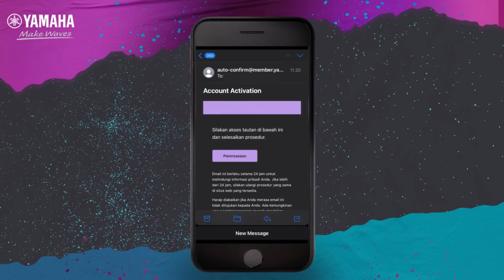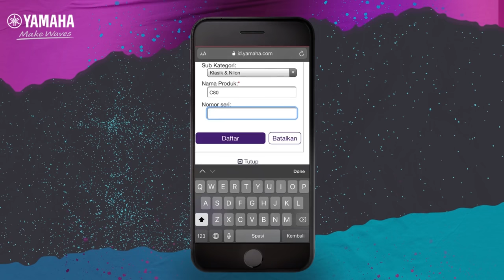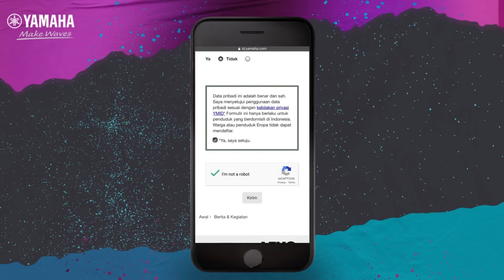Cara Gampang Registrasi dan Klaim Voucher 500K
Spesial buat Sobat Musik yang setia pake produk Yamaha, ada hadiah Voucher belanja UP TO 500K!

Cara dapetinnya nggak pake ribet, tinggal tonton videonya sampai akhir dan klik kalian bisa langsung klaim voucher-nya!

Yuk, daftarin semua koleksi gear Musik Yamaha yang kalian punya dan jangan share videonya ke Sobat Musik lainnya!